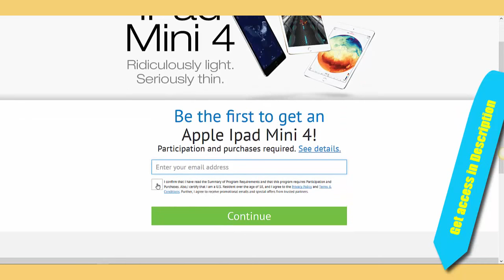Get amazing Apple products for free in USA - iPhones, iPads,